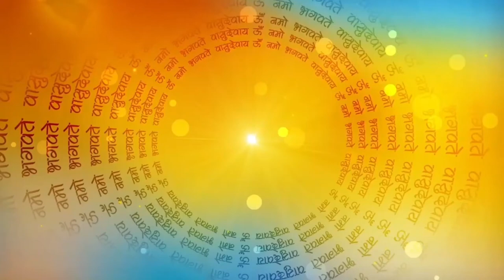अमीर घमंडी बहन और गरीब भाई की कहानी || Spiritual Story- शिव जी की कहानी - Shiv Katha - धार्मिक कहानी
नमस्कार दोस्तों आज हम सुनेंगे भोलेनाथ की कृपा एक गांव मैं एक गरीब किसान रहता था उसकी एक बेटी और एक बेटा था आगे अब..
Ameer bahan or gareeb bhai ki kahani
Gareeb bhai ki kahani
Ameer bahan ki kahani
Adhik maas ki kahani
Adhik maas main sunne wali bhai bahan ki kahani
अधिक मास में सुनने वाली गरीब भाई और बहन की कहानी
भगवान शिव कथा / अमीर घमंडी बहन और गरीब भाई || आध्यात्मिक कहानी || धार्मिक कहानी || Spiritual Story Hindi || अद्भुत Gyan Ganga
एकगरीबभाईऔरअमीर बहन
भगवान शिव कथा
अमीर घमंडी बहन और गरीब भाई
Bundeli Jawabi Rai Vol 1
Tuni Chidiya Ki Kahaniyan | Chidiya Wala Cartoon | Hindi Kahaniyan | Hindi Stories | Chidiya Cartoon
बेचारी बेटी | BECHARI BETI | HINDIA KAHANI | HINDI MORAL STORY
गरीब भाई अमीर बहन | Hindi Kahani | Hindi Moral Stories | Hindi Kahaniya | Hindi Fairy tales
Story - Gareeb Bhai Ameer Bahan
नीलकंठ की 8 बातें जान लो !एक गरीब भाई अमीर बहन की कहानी घर मे लड़ाई झगडे नही होंगे